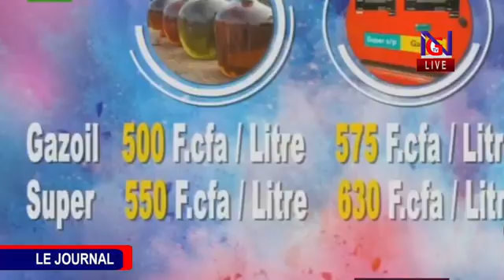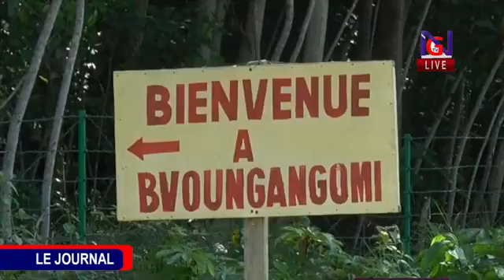Journal 04 11 2021